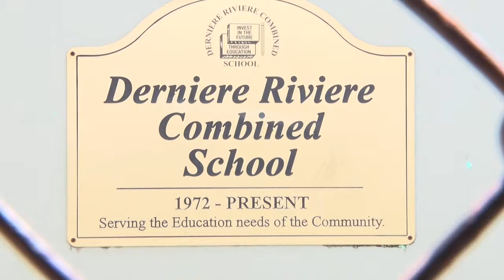Saint Lucia TVET Council Hosts Successful Summer Camp in Mabouya Valley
A summer camp hosted by the Saint Lucia TVET Council proved a source of education and entertainment for students in the Mabouya Valley. The two-week initiative sought to expose students to new skills, while highlighting potential career paths.